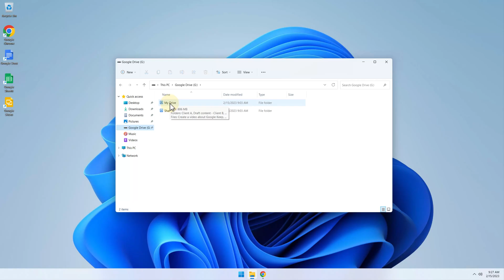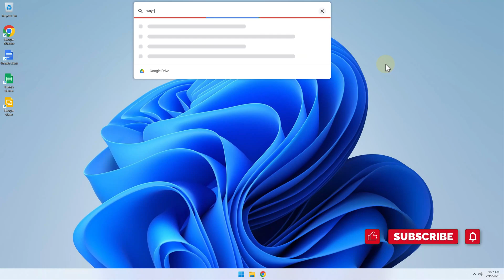How to search Google Drive from your Windows or Mac Desktop!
Did you know you can search Google Drive directly from your Windows or Mac desktop with this hidden feature? In this video, James will show you the keyboard command you need to easily search Google Drive from your Windows or Mac Desktop!

😎 ABOUT US 😎
We're Kimbley IT, based in the UK and providing IT Assistance and Support to businesses worldwide who like to have fun getting their work done from everywhere!